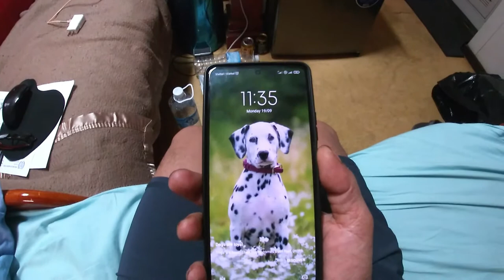Episode #1-A NIGHT in the LIFE of a CONTAINER SHIP | jAyop Vlog Tour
Vlog Title:Episode #1-A NIGHT in the LIFE of a CONTAINER SHIP | jAyop Vlog Tour
If you enjoy watching this video. More travel vlogs to us guys.

MY VLOGGING GEARS :
MI 11T